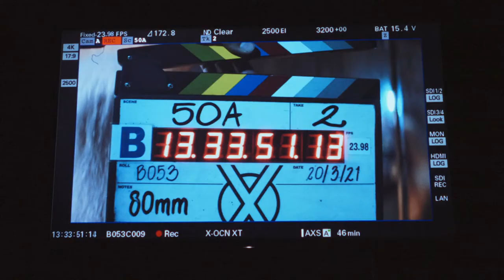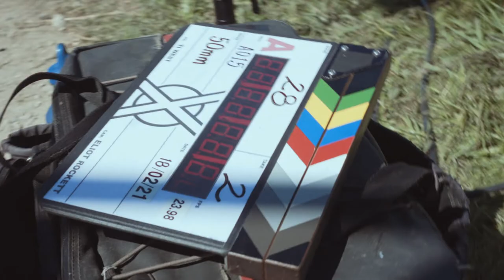That X Factor - X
In 1979, a group of young filmmakers set out to make an adult film in rural Texas, but when their reclusive, elderly hosts catch them in the act, the cast find themselves fighting for their lives.

Cast: Mia Goth, Jenna Ortega, Brittany Snow, Scott Mescudi